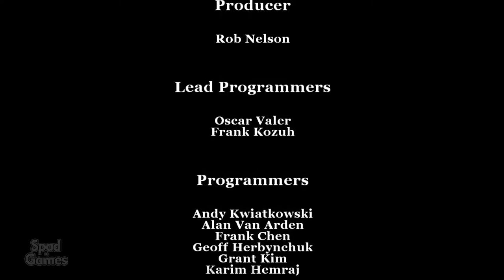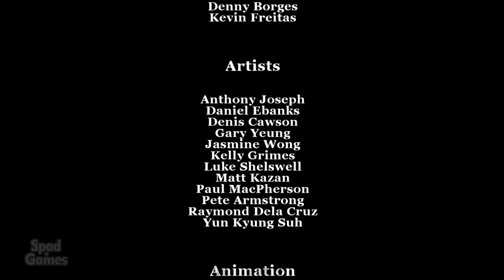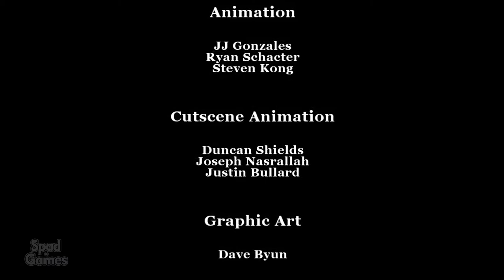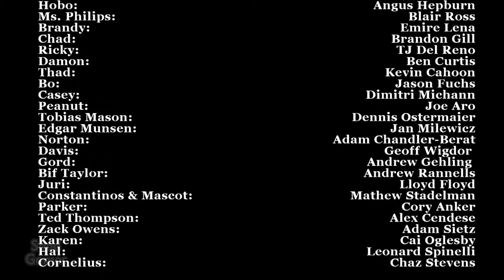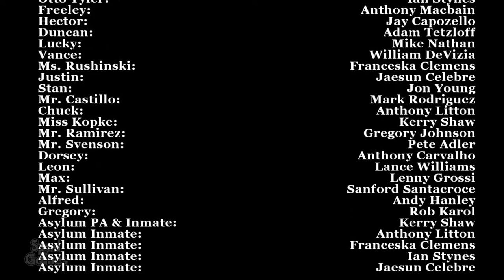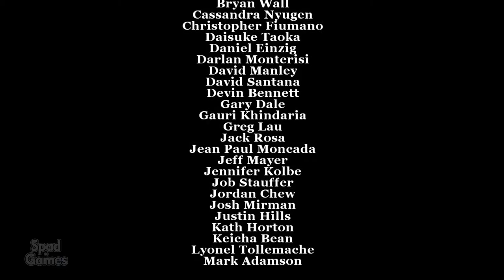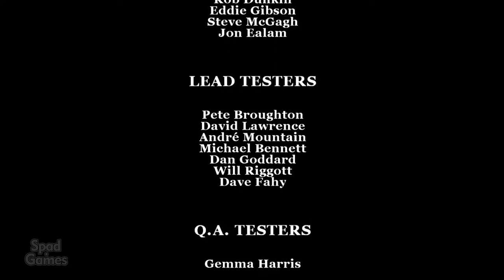FINAL | BULLY: SCHOLARSHIP EDITION (Gameplay)